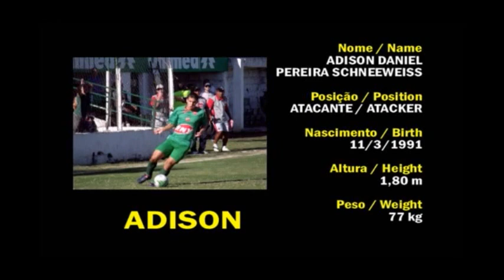Adison - Brazilian Striker - Atacante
Fantastic Brazilian Striker with fast movimentation and a professional goalscorer